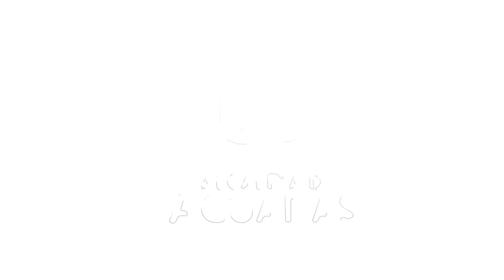Video de Finalización y gracias de 33 Festival Nacional del Pasillo Colombiano